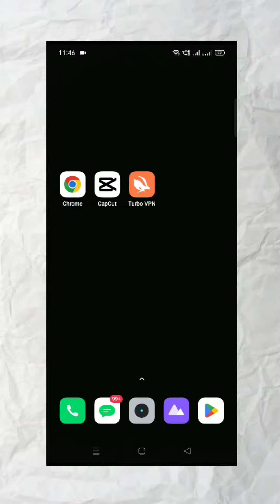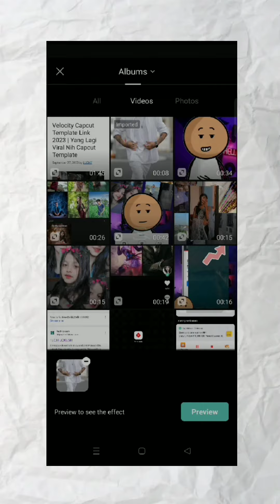Velocity effect capcut template | instagram reels editing | capcut video editing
velocity edit in capcut tutorial
capcut tutorial
auto velocity effect in capcut,capcut
velocity edit tutorial capcut ml
velocity tutorial capcut
capcut
velocity edit tutorial capcut
capcut edit
auto velocity capcut app
granular velocity capcut template
velocity edit tutorial capcut anime
how to get velocity on capcut
granular velocity capcut template link
granular velocity capcut template tutorial
capcut auto velocity kaise karein